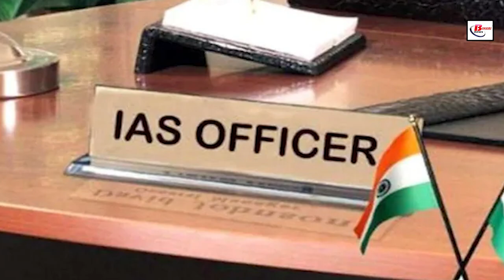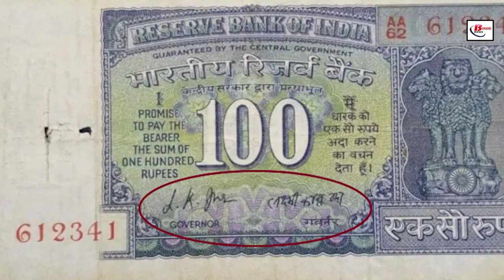बिहार का एकलौता व्यक्ति जो बना रिज़र्व बैंक ऑफ़ इंडिया का गवर्नर